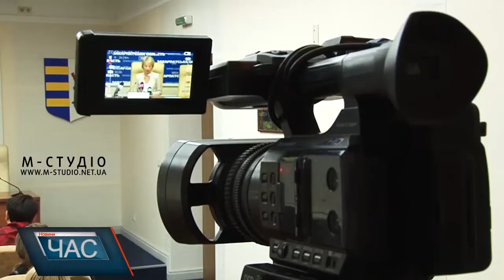У нову родину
Цього року 58 дітей в Закарпатті знайшли нові родини. Переважну більшість всиновили громадяни України, і тільки 14 – іноземці. За словами начальника Служби у справах дітей Закарпатської ОДА Світлани Якімеліної, з кожним роком дітей у дитячих будинках стає все менше. До прикладу, торік за цей період всиновили 51 дитину. На жаль, останніми роками спостерігається і розсиновлення. Хоч це одиничні випадки, але і вони є. Не зійшлися в поглядах чи інші проблеми постали перед новими батьками та новими дітьми, потім встановлюють спеціалісти. Як показує практика, після негативного досвіду ті ж самі батьки не зважуються всиновлювати інше маля.